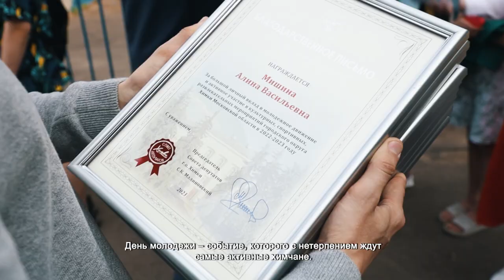В Химках отметили лучших волонтеров